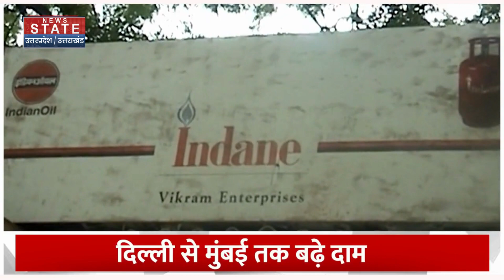LPG Price Hike: Diwali से पहले तगड़ा झटका LPG सिलेंडर हुआ महंगा, जानें कितने बढ़े दाम?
दिवाली से पहले आम लोगों को तगड़ा झटका लगा है... त्वाहारी सीजन में एक बार फिर से LPG गैस सिलेंडर के दाम में इजाफा हुआ है...जिसका असर आम लोगों की जेब पर भी पड़ेगा...
Before Diwali, the common people have got a big shock... In the festive season, the price of LPG gas cylinder has once again increased... which will affect the pockets of the common people as well..

News State Apps डाउनलोड करें:
Download Android and iOS Apps for more updates: